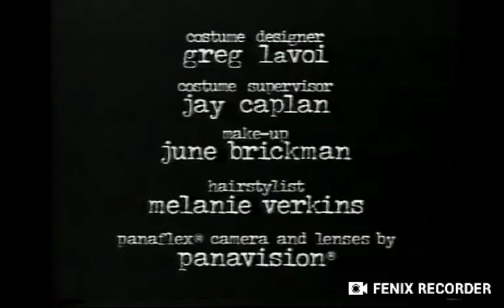Big Phone Productions/Universal Television (Low Pitched) (1997)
Taken From "Something So Right"
Fenix Recorder